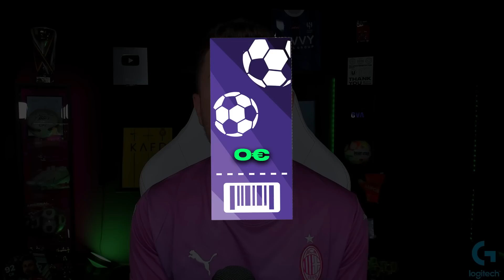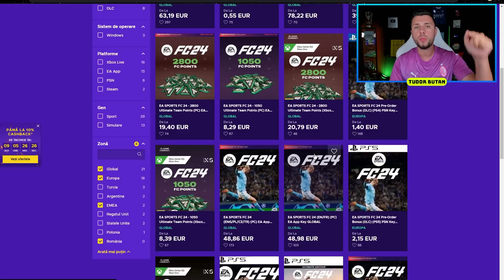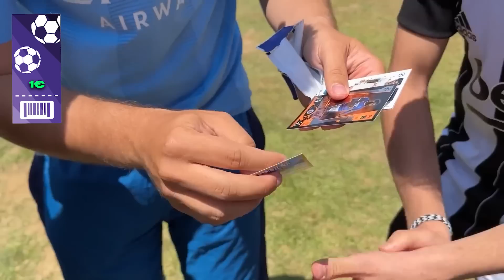BILET LA 1€ VS BILET LA 5.000€ DIN CHAMPIONS LEAGUE!!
Editor: @robert.alexoaie